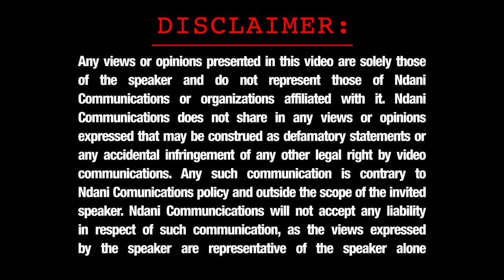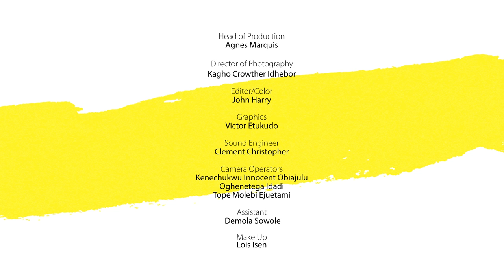NDANIREALTALK - S1E9 - THE PRESSURE TO PROPOSE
At what point in a relationship should a couple decide to settle down? When is the right time for a man to propose? Should a girl propose to her man when she feels the time is right? On this episode of NdaniRealTalk , we have Stephanie Coker, Illrhymz and AyoOlla discuss the pressure to propose with host, Cornelia O'Dwyer.